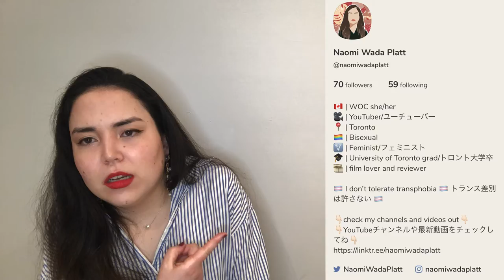My Clubhouse Experiences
I’ve been on Clubhouse for 3 weeks and I talk about what I like about it, things need to be fixed and types of problems that are rising within that app.
If any of y’all wanna talk about Pedro Pascal and Oscar Isaac with me, add me on Clubhouse. My friends are sick of me fangirling over them so I need someone who shares the enthusiasm. Help me

Products used:
Primer:
Touch in SOL
No Poreblem Prime Essence
Foundation:
Hylamide
Photography Foundation (Transparent)
Contour:
Fenty
Match Stix Contour Skinstick (Amber)
Blush:
Tarte
Amazonian clay 12-hour blush (paaarty)
Highlighter:
ColourpopSuper Shock Shadow (Ladybird - discontinued)
Eyeshadow Primer:
Urban Decay
EYESHADOW PRIMER POTION (SIN)
Eyeshadow:
Shiseido
Minimalist WhippedPowder Blush (Eiko/04)
Appeal
Bronze Liquid Eyeshadow
Laura Mercier
Caviar Stick Eye Color Eyeshadow Stick (Intense Moonlight)
Mascara:
Wander beauty
Unlashed Volume and Curl Mascara
L’oreal Paris
Eyebrow Plumper
Lips:
Lancome
L'ABSOLU ROUGE DRAMA MATTE LIPSTICK (505 Adoration)